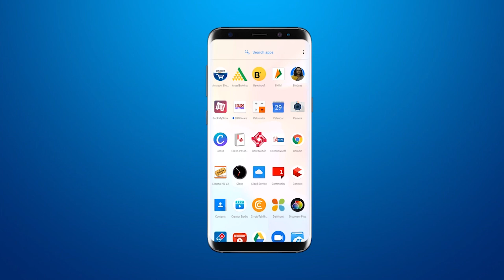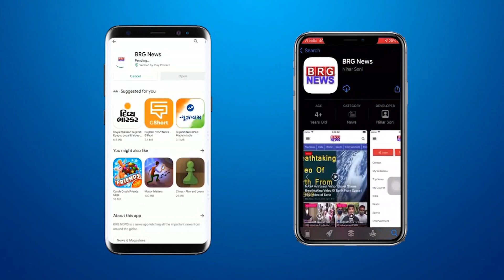Petrol-diesel के Price में बढ़ोतरी को लेकर आम नागरिक परेशान | Petrol price hike tension in people